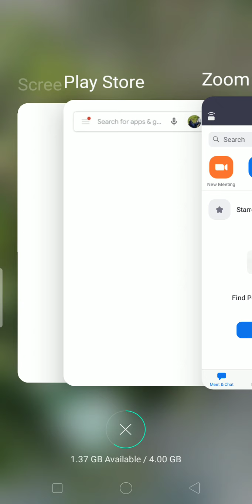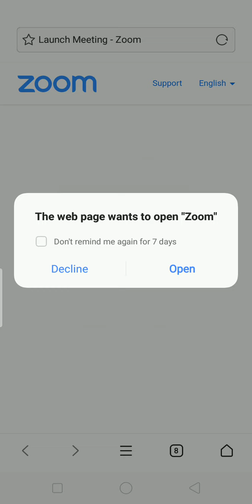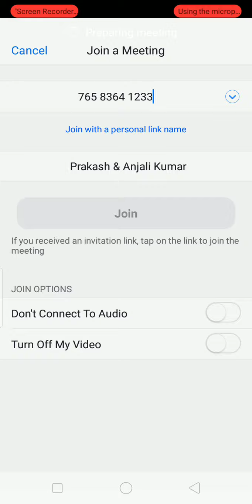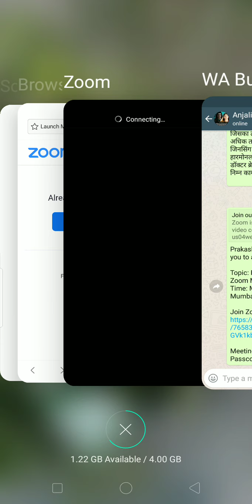How to use zoom meeting on 📱 Phone /Zoom aap कैसे ज्वाइन या इस्तमाल करे